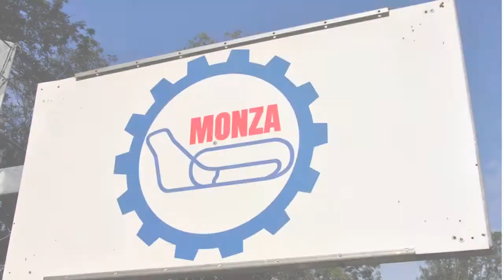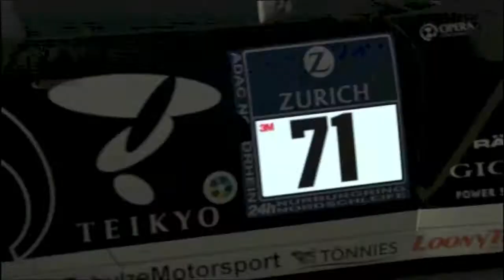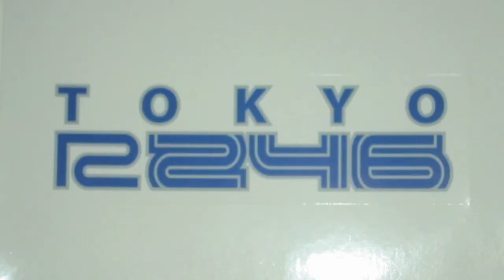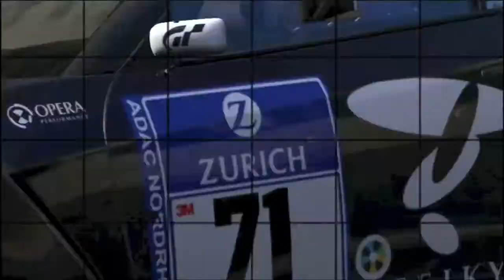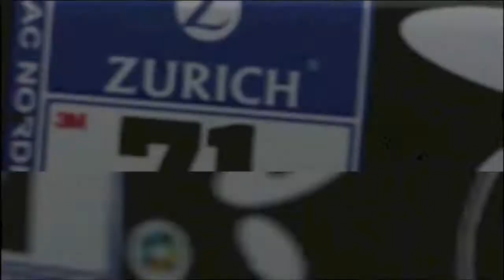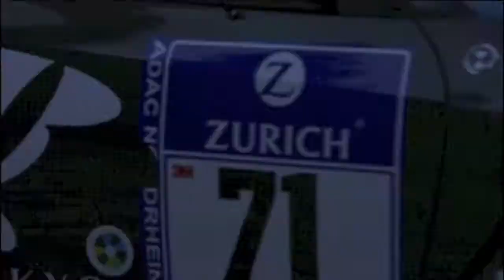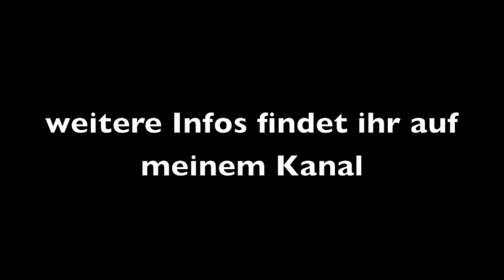GCHD N24 GT3 World Series 2013 Jahres Rückblick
Hier der Jahresrückblick zur GCHD N24 GT3 World Series
(Video by Smeddilein)

Danke an alle Teilnehmer und stetigen Verfolger der Meisterschaft !

Video created by Smeddilein